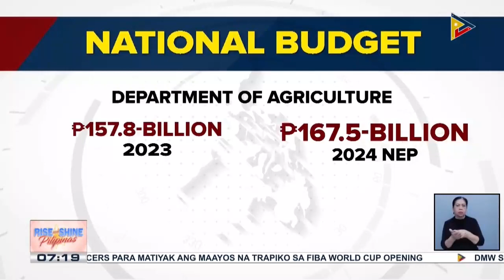Presyo ng bigas at sibuyas, naungkat sa budget hearing ng DA